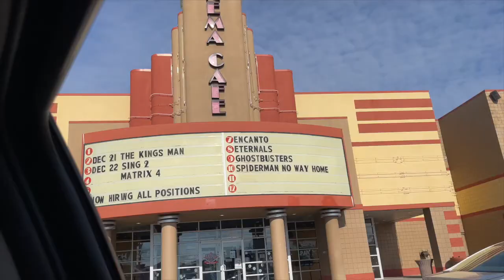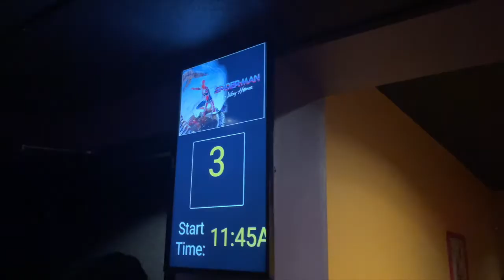I BECAME A COUNTRY GIRL FOR A DAY! HORSEBACK RIDING + SEEING FARM ANIMALS & MORE!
I BECAME A COUNTRY GIRL FOR A DAY! HORSEBACK RIDING + SEEING BARN ANIMALS & MORE!

STALK MY SOCIALSSSS! :)